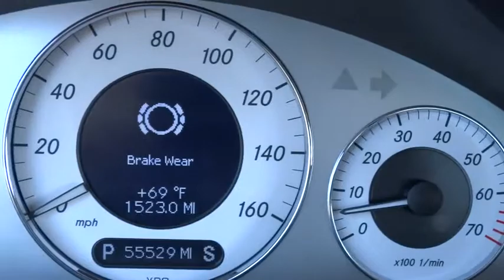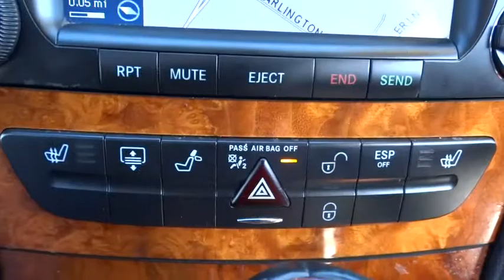2008 Mercedes-Benz E-Class Chicago, Arlington Heights, Buffalo Grove, Palatine, IL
2008 Mercedes-Benz E-Class: Good credit, bad credit.
2008 Mercedes-Benz E-Class Sport 3.5L - Stock#: P1954AB - VIN#: WDBUF87X08B261175

Rohr-Max
125 West Higgins Road

PRICED BELOW MARKET!! THIS E-Class WILL SELL FAST! -Low Miles!- This 2008 Mercedes-Benz E-Class Base looks great with a clean Tan interior and Arizona Beige Metallic exterior! OUR PRICING IS VERY COMPETITIVE AND OUR VEHICLES SELL QUICKLY. PLEASE CALL US TO CONFIRM AVAILABILITY AND TO SETUP A TIME TO DRIVE THIS E-CLASS! WE ARE LOCATED AT 935 West Dundee Buffalo Grove IL 60089